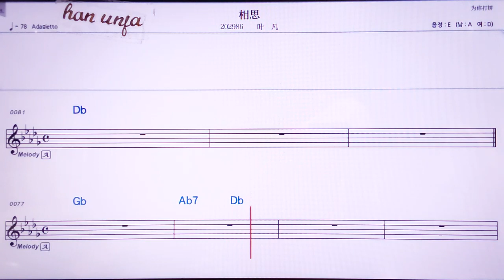💖씨잉쓰/예판 👍MR,노래방, 악보, 코드,Karaoke With Sheet Music